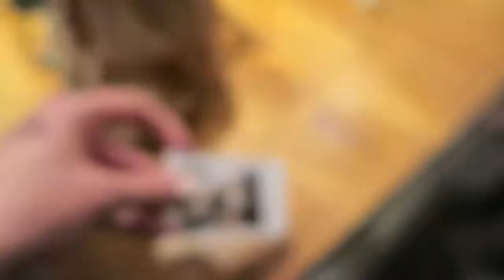Gay Time At Mardi Gras | VLOG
HEY GUYS! Welcome to my first SYDNEY GAY & LESBIAN MARDI GRAS PARADE!

I first head out to my friend Hannah's house, and after we pre-drank, we head to the parade a little late on Taylor's Square, where we pushed through angry mortals to get to the near front. There, some angry German tourists yelled at me when i tried to stand on their empty stool, yet still let me for just five mins so i could get a decent view of the parade for my vlog. Fucking tourists.
Then I had realised that I had to head home because I would get fired from my job if I come in late again, while my friends had a crazy night out clubbing, without me. Great.
Still tried to make the most of the vlog. Hope you enjoyed it.

-- SHOT ON --
▹Canon G5X PowerShot Camera